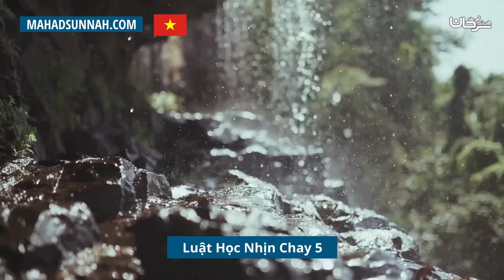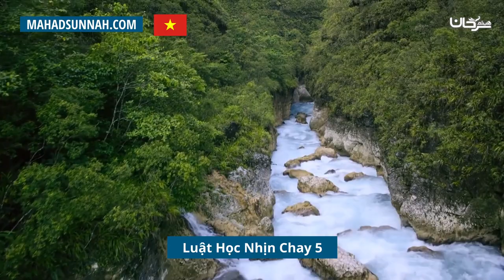Luật Học Nhịn Chay 5 احكام الصيام